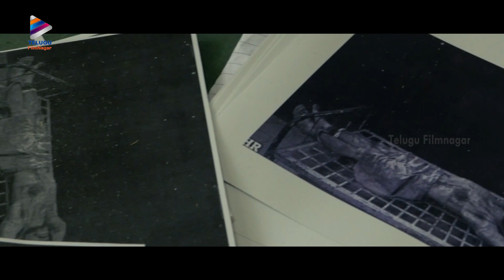World of Sita Ramam - Art Making | DulQuer Salmaan | Mrunal | Rashmika | Hanu Raghavapudi | TFN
World of Sita Ramam - Art Making on Telugu FilmNagar. Sita Ramam 2022 Latest Telugu Movie Starring Dulquer Salmaan, Mrunal Thakur, Rashmika and Sumanth. Directed by Hanu Raghavapudi. Produced by Vyjayanthi Movies and Swapna Cinema. Music by Vishal Chandrasekhar.